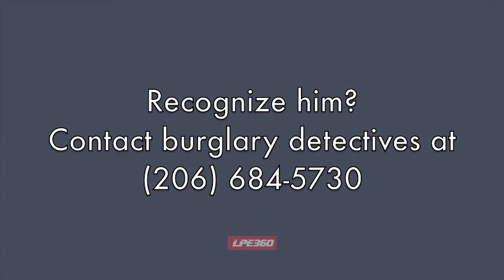Man breaks into supermarket just for himself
A burglar broke into a supermarket store and went on a freaking shopping madness in the early morning hours.